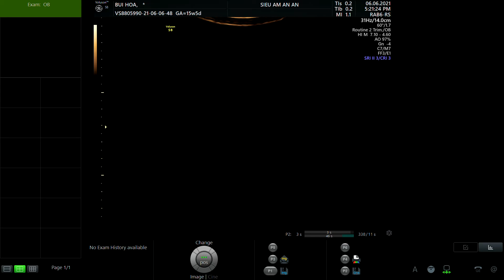BÙI HOA 1991